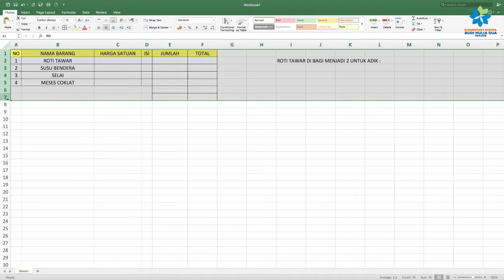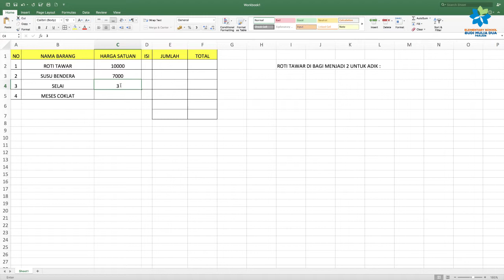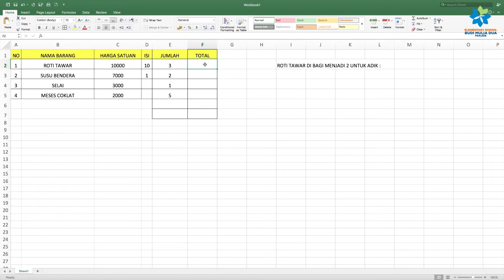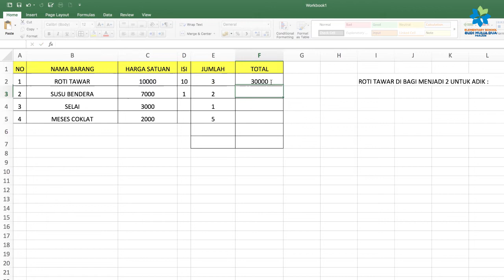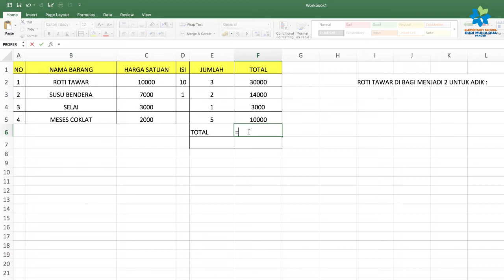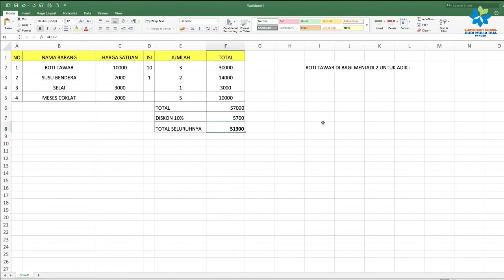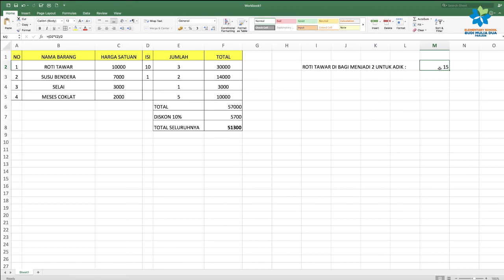BELAJAR RUMUS PERKALIAN, PENGURANGAN DAN PEMBAGIAN DI MICROSOFT EXCEL